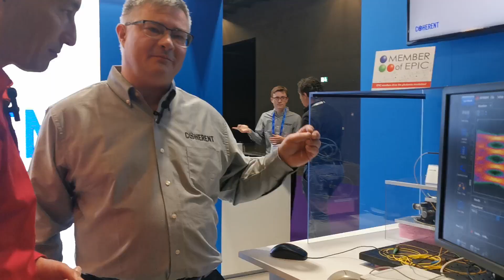EPIC Outreach Video Coherent September 2022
Coherent, a member of EPIC (European Photonics Industry Consortium), founded in 1966, is one of the world’s leading providers of lasers and laser-based technology for scientific, commercial and industrial customers. With headquarters in the heart of Silicon Valley, California, and offices spanning the globe, Coherent offers a unique and distinct product portfolio and services for Scientific Research, Life Sciences, Microelectronics & Semiconductor processes, and Materials Processing. In November 2016 Coherent and ROFIN merged to form the world’s largest photonics company. Coherent differentiates from other laser manufacturers by offering the broadest product portfolio available. This unsurpassed portfolio of lasers varies in wavelength, average and peak power to be subtle enough for DNA studies, precise enough for microelectronics, and powerful enough to cut the strongest steel. From continuous-wave to femtosecond lasers, from a few milli-Watts up to multi kilo-Watts of power combined with in-depth process development skills, we are the ideal partner for deployment of photonics in Science and Industry. Coherent develops and produces a large proportion of its products in Europe, including diode and fiber laser components, high repetition rate short pulse lasers, diode-pumped solid-state lasers, optically pumped semiconductor lasers, ultrafast lasers, excimer lasers up to industrial fiber, diode and CO2 lasers as well as laser-based system solutions. We employ approximately 2,800 people in Europe.